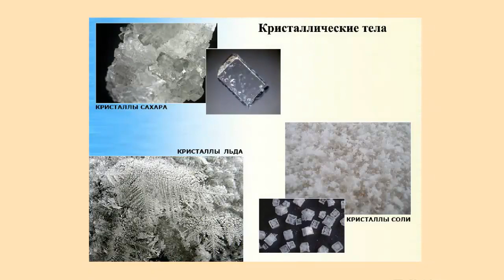Строение твёрдых тел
Окружающие нас твердые тела имеют разное строение.
Однако можно выделить группу твердых тел имеющих правильную геометрическую форму.
Такие твердые тела называют кристаллами.
Мы знаем как выглядит кристаллы льда, сахара поваренной соли.
Правильная внешняя форма кристаллов объясняется тем, что частицы из которых они состоят, расположены в определенном порядке друг относительно друга и этот порядок в расположении частиц повторяется.
Если мысленно соедините линиями положение равновесие частиц, то получим пространственную кристаллическую решетку.
Кристаллическая решетка, присущие кристаллическом у веществу, правильная
повторяющаяся расположение частиц.